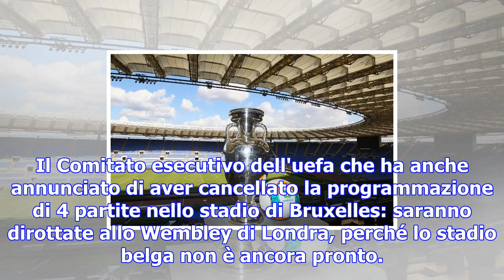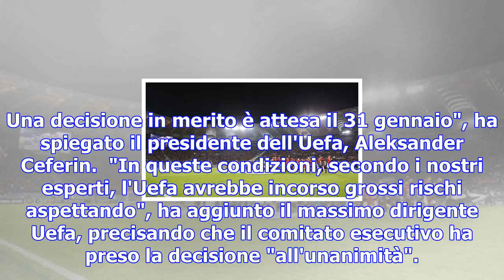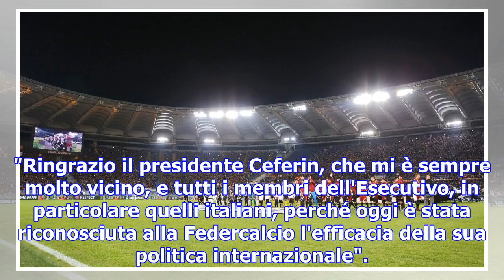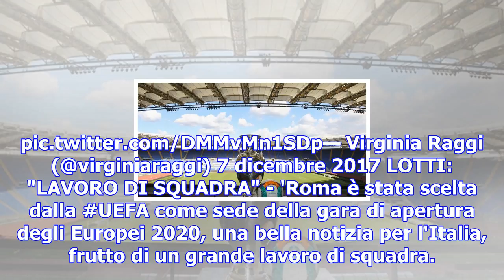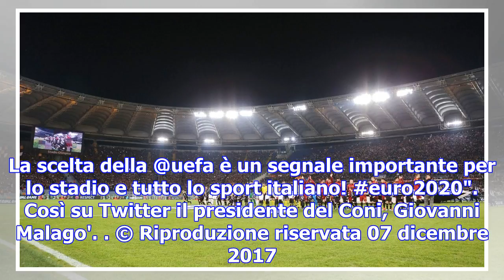Europei 2020, a roma la gara inaugurale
ROMA - Si giocherà a Roma la partita inaugurale degli Europei del 2020. Lo apprende l'Ansa in ambien...